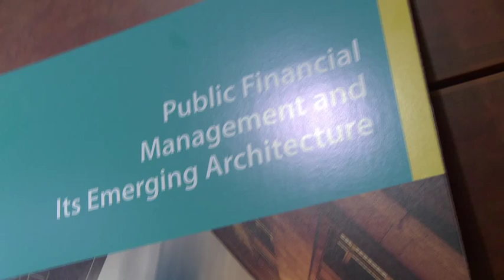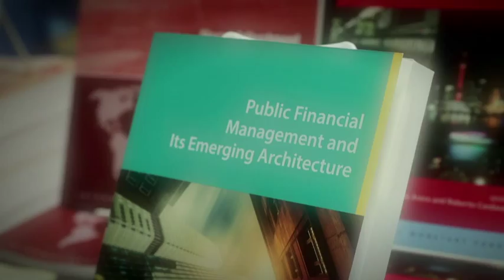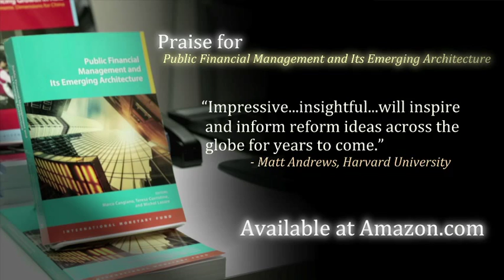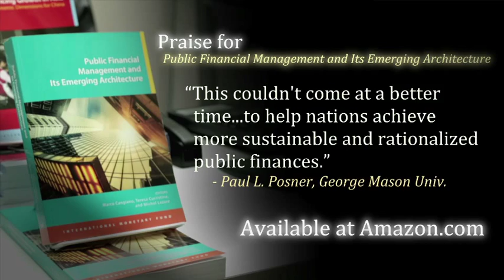Public Financial Management and Its Emerging Architecture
The IMF has launched a new book, Public Financial Management and Its Emerging Architecture, which provides lessons learn from 20 years of reforms to help governments improve their management of their public finances.

Speakers' names with affiliations: Teresa Curristine, Senior Economist IMF, Professor Allen Schick, University of Maryland, Robert Reischauer, Former President of the Urban Institute and Director of the Congressional Budget Office,  Robert Watt, Secretary General, Department of Public Expenditure and Reform, Ireland. Gerhard Steger, Director General of the Budget, Austria and Chair of the OECD Senior Budget Officials Working Party.